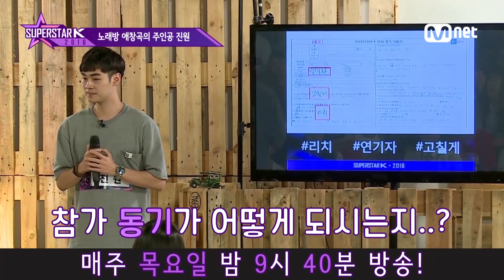SUPERSTARK 2016 [특별공개] 노래방 애창곡의 주인공 진원, 자기소개영상 공개! 160929 EP.2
본의아니게 얼굴없는(?) 가수가 되어버린 지원!
'고칠게' 뿐 아니라 다른 노래도 기대할게요~~

매주 목요일 밤 9시 40분 슈퍼스타K 2016